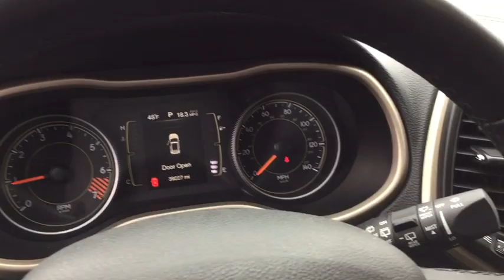2015 Jeep Cherokee Marion, Carbondale, Mt Vernon, Evansville, IL X8949A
Used 2015 Jeep Cherokee available in Marion, Illinois at Jim Hayes Inc. Servicing the Carbondale, Mt Vernon, Evansville, IL area.

Jim Hayes
2130 US-45